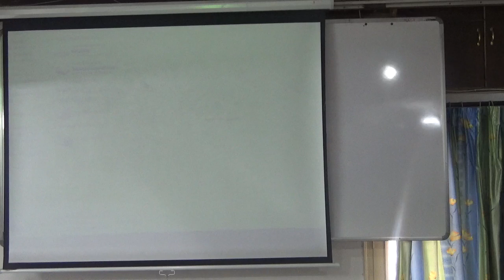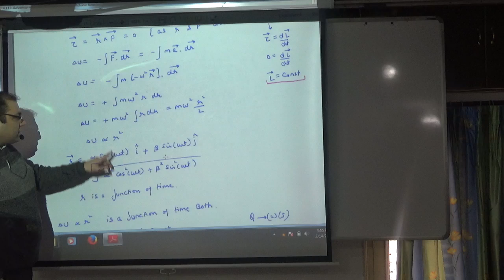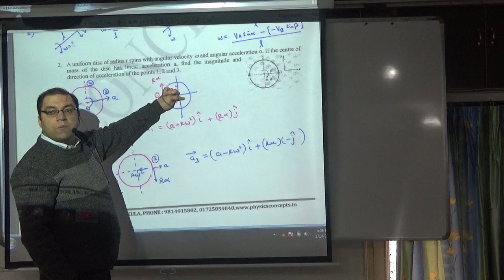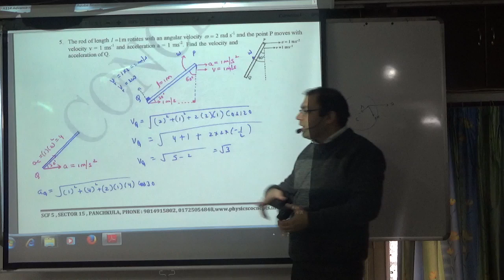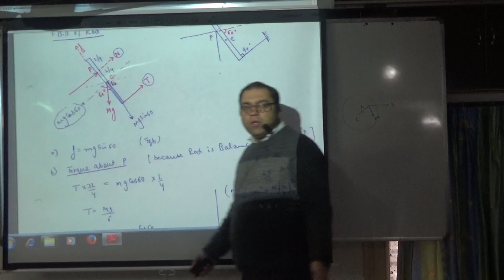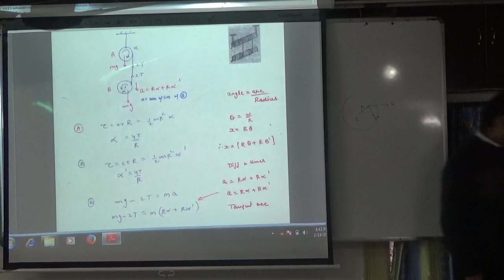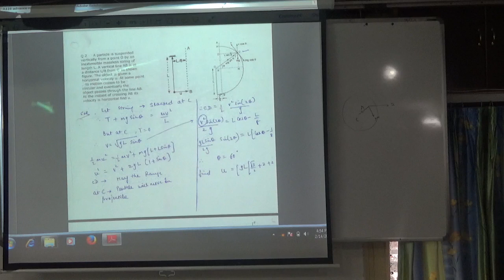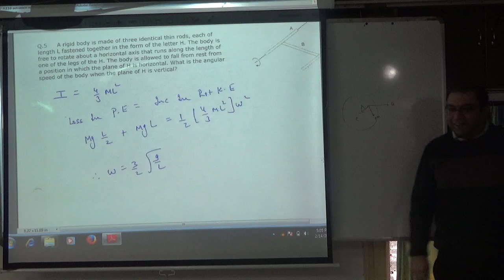adv rotational 2